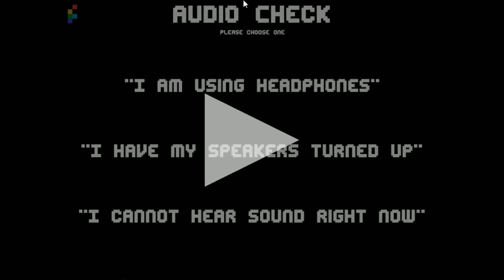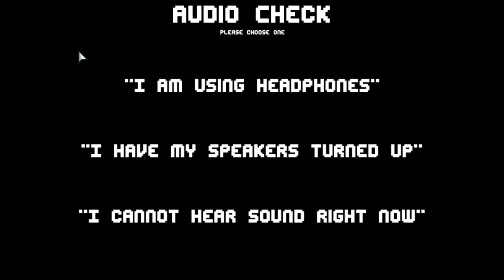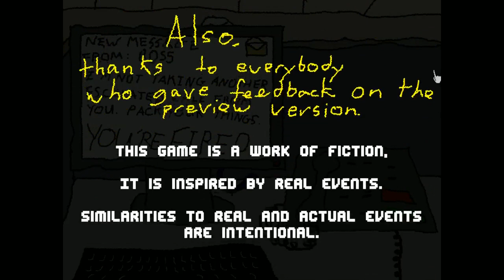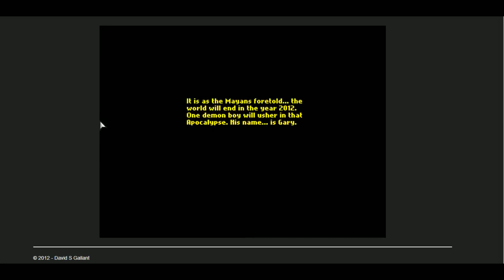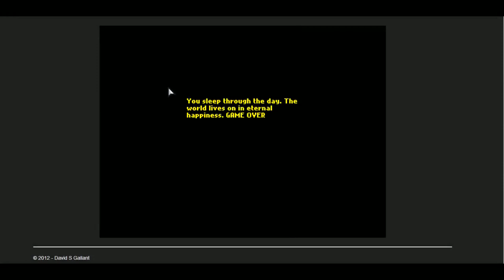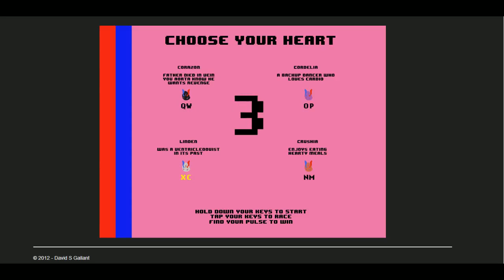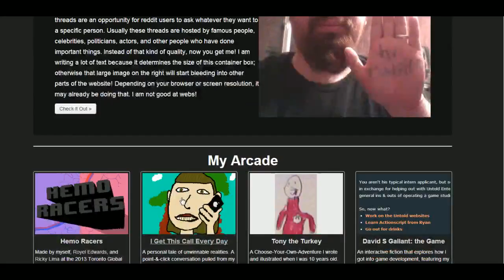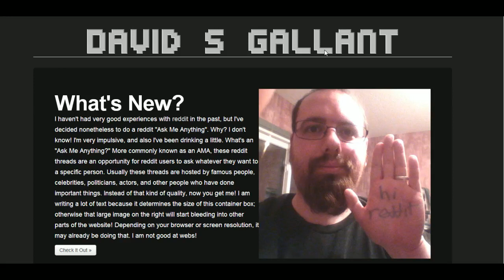JSmith Developer Interview- David S. Gallant with OhmWrecker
David S Gallant sits down and talks to myself and OhmWrecker about his game, "I Get This Call Everyday" and a few others in his repertoire.   Laid back interview and a lot of fun.  Support indie devs!

Vote for I Get This Call Everyday on Greenlight!